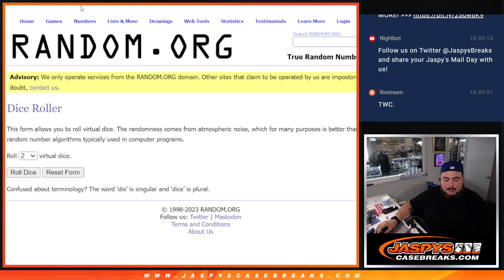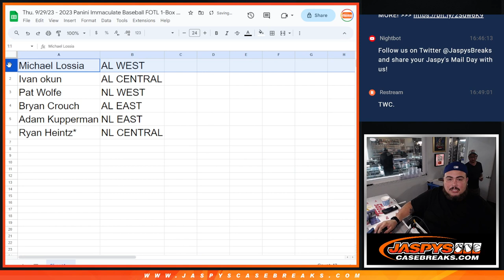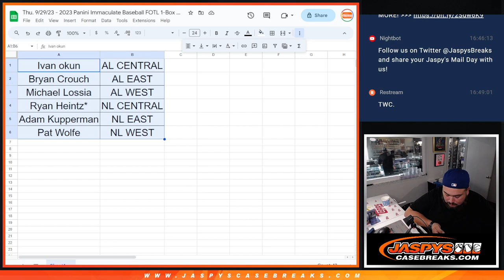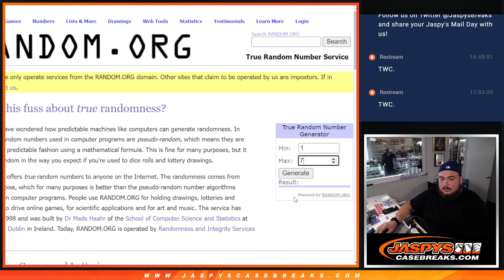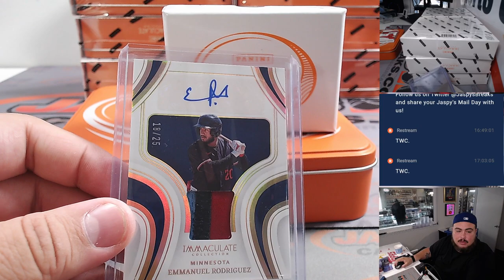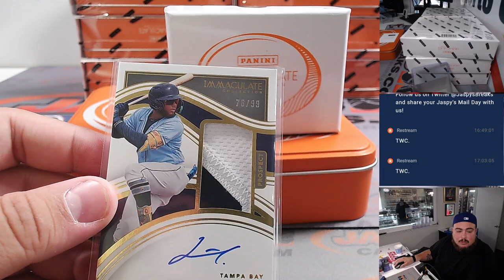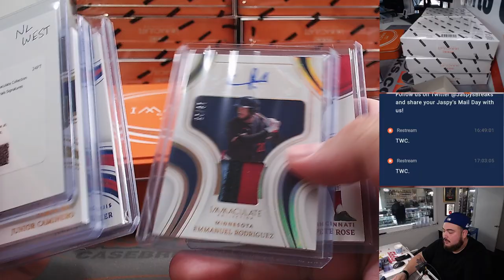Thu. 9/29/23 - 2023 Panini Immaculate Baseball FOTL 1-Box #2 *RANDOM DIVISION*